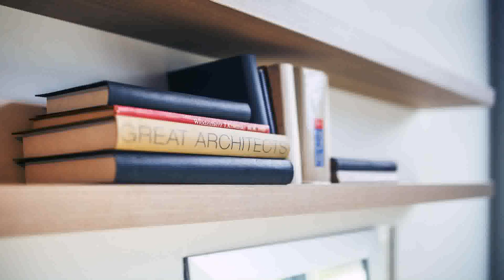Interior Design Wall Bookshelf